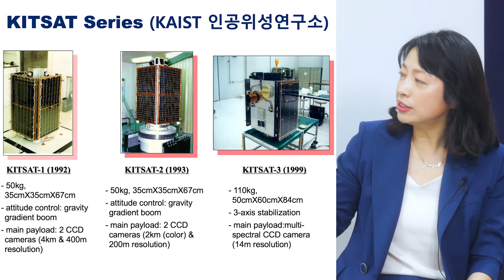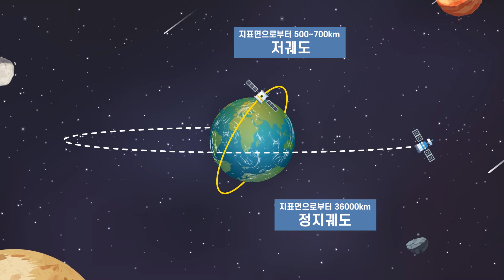과학으로 채우는 재미있는 시간 [과재미_우주탐사편]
[영상소개]🎥 우주탐사
왜 지금, 우주 탐사인가? 대한민국 우주탐사의 여정- 과거, 현재 그리고 미래
: 과학기술 기초 소양을 위한 우주탐사에 대해 전문가와의 토크 쇼

[내용소개]📜
- 우리나라 과학임무 위성 역사 : 우리별 1호, 2호, 등 우리나라 과학임무 위성의 역사

- 우리나라 로켓의 역사 : KSR1, KSR2, KSR3으로 이어지는 우리나라 과학 로켓의 역사

- 누리호 과학기술 위성, 도요새(SNIPE) 위성으로 이어지는 초소형 군집 위성 개발

[출연]📺
강사 : 황정아 교수(과학기술연합대학원대학교 천문우주캠퍼스 캠퍼스 대표교수, 한국천문연구원 우주과학본부 책임연구원)
패널 : 김은솔, 이상철, 이은주, 강병주 방송인(아나운서, 리포터 등)